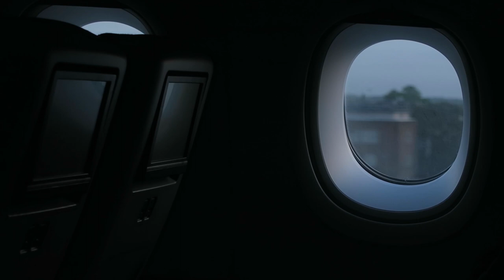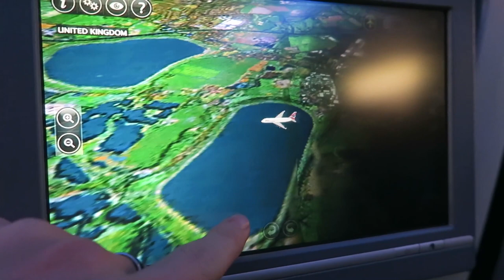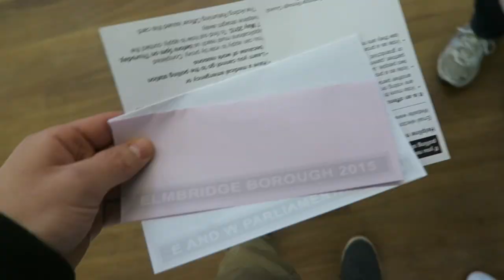AIRPORT PENNY BOARDING!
Vlog Ep.629 - Become a Brownie!

Music

‘Let Me Go’ by SYRE